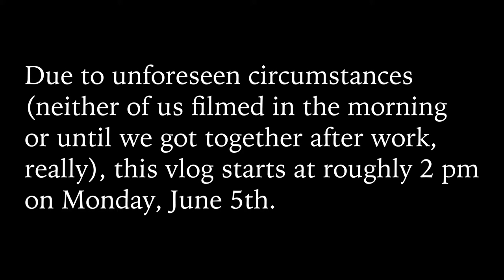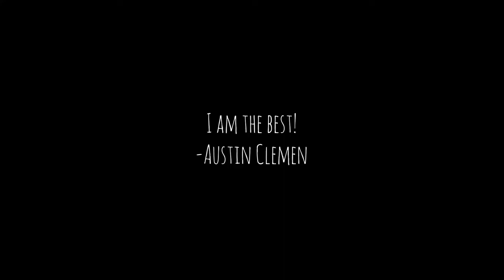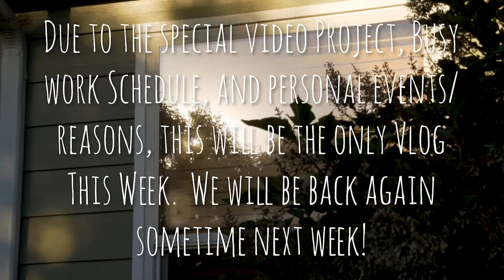Water War 1.0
Austin wages an epic water fight with his sisters today.